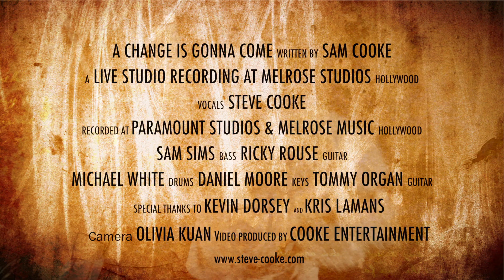Steve Cooke (USA) Change is Gonna Come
Live video of studio recording at Melrose Music/Raleighs studios/Hollywood

Vocals by Steve Cooke
Written by Sam Cooke
Recorded at Paramount studios and Melrose Music Hollywood

Bass  Sam Sims
Guitar Ricky Rouse
Drums Michael White
Keys Daniel Moore

Produced by Kevin Dorsey, Kris Lamans, Steve Cooke, David Williams

Camera: Olivia Kuan
Video produced by Cooke Entertainment